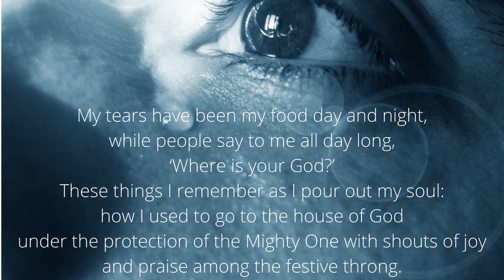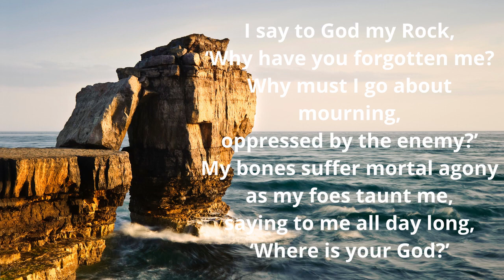CBC Sunday 21st March 2021- Introduction